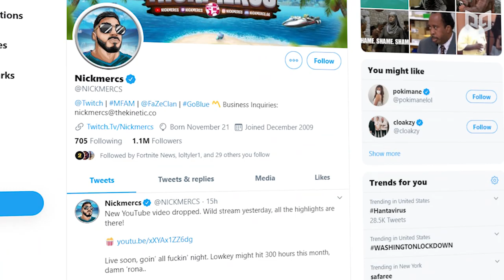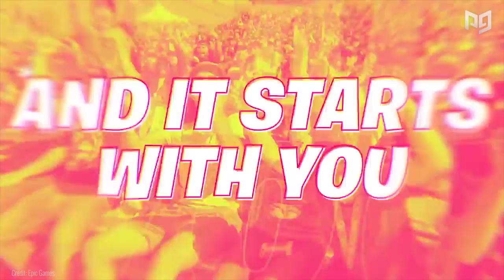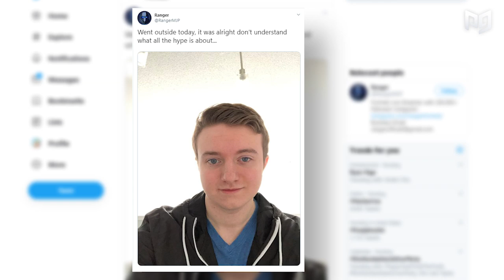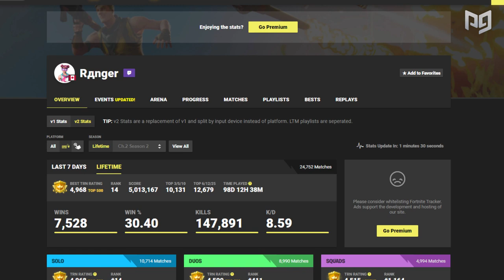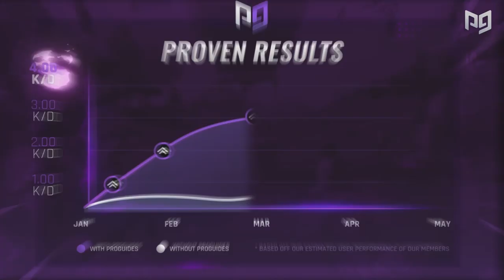The Story of SypherPK